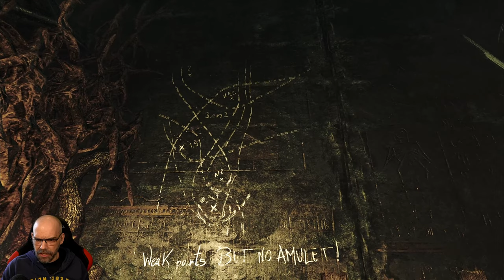AMNESIA: Rebirth [002] Löcher zwischen den Welten | German Gameplay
▪ TITEL: AMNESIA: Rebirth
▪ PLATTFORM: PC
▪ GENRE: Survival Horror | AA-Horror
▪ RELEASE: 2020
▪ STUDIO: Frictional Games
▪ PUBLISHER: Frictional Games
▪ USK18 / PEGI18
▪ Der Entwickler beschreibt die Inhalte wie folgt: